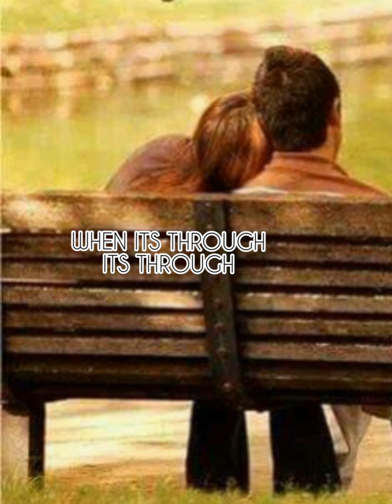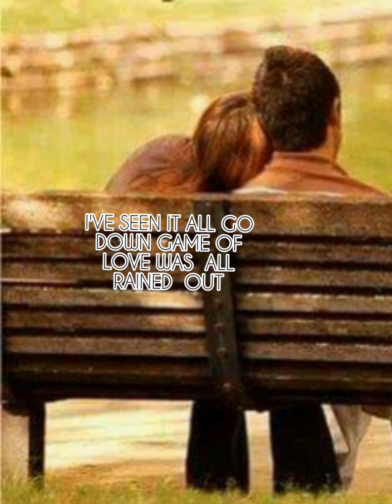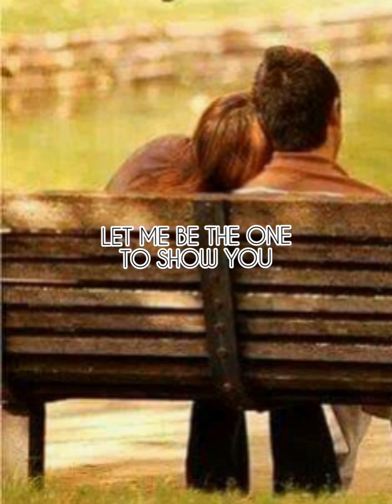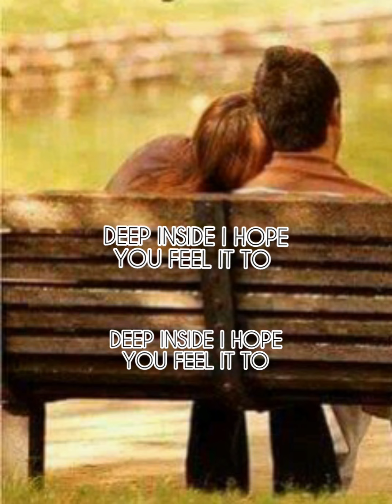TO BE WITH YOU-MR.BIG COVER(SOLABROS.COM)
FOLLOW SOLABROS.COM FEAT.JEROME ABALOS

BAND MEMBERS:

JEROME ABALOS- VOCALS
SEAN FRANCIS-KEYS-VOX
ZACHARY JEYMZ-GUITAR-VOX
SHANE STEVEN-DRUMS-VOX
CHARLEMAGNE-BASS-VOX